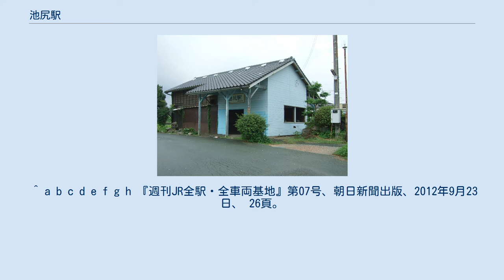池尻駅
川崎町_(福岡県)
かつてあった木造駅舎（2008年9月6日） 池尻駅（いけじりえき）は、福岡県田川郡川崎町大字池尻にある、九州旅客鉄道（JR九州）日田彦山線の駅である。
 島式ホーム1面2線を有し列車交換が可能な地上駅で無人駅。
構内踏切で連絡している。
古くからの木造駅舎があり、出札口や窓などは全て板打ちされ駅舎もやや荒れていたが、2008年に取り壊され、上屋付きのベンチが新築された。
 一線スルー化されているが、2018年3月時点のダイヤでは方向別にホームを使い分けている。
 以前は、周囲にあった炭鉱への引き込み線が何本か存在した。
その名残で、構内は中間駅にしては広い。
 川崎町の北部に位置する。
駅の西側を県道95号線が日田彦山線に並行する形で通る。
周囲は民家が多く、小さいがまとまった集落を形成している。
 県道95号線上の西鉄バス筑豊「東洋団地入口」バス停が最寄り。
川崎町中心部・田川市（後藤寺バスセンター）・添田町方面に運行している。
 ^ a b c d e f g h 『週刊JR全駅・全車両基地』第07号、朝日新聞出版、2012年9月23日、 26頁。
 ^ 鉄輪、p.57。
 ^ 鉄輪、p.65。
 ^ 鉄輪、p.181。
 『九州の鉄道100年記念誌 鉄輪の轟き』九州鉄道百年祭実行委員会・百年史編纂部会、九州旅客鉄道、1988年、初版（日本語）。